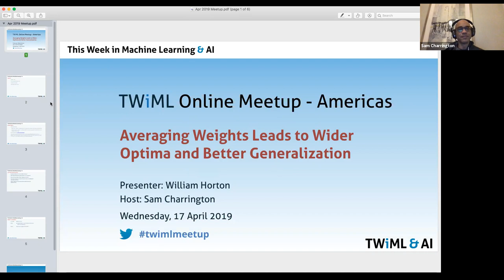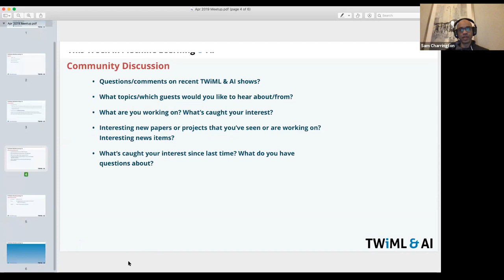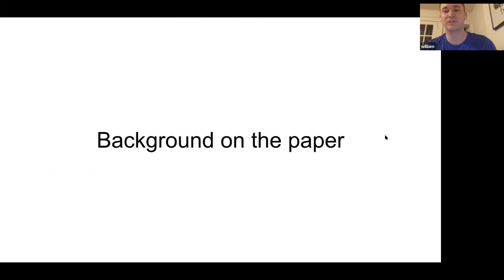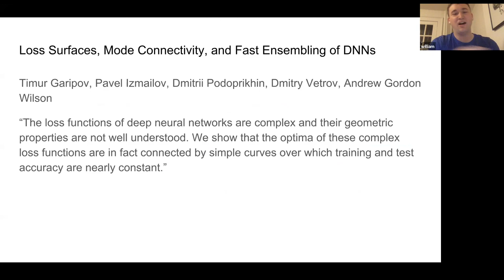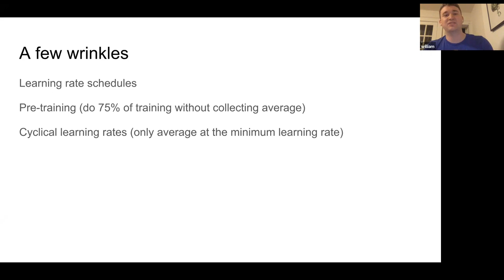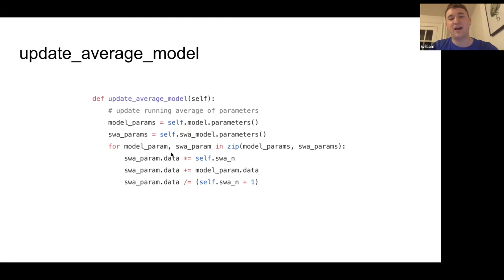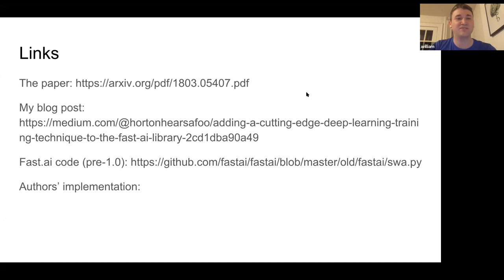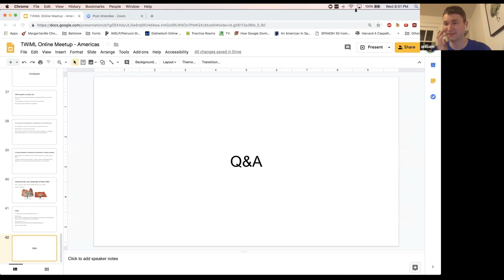Averaging Weights Leads to Wider Optima and Better Generalization @ TWiML Online Meetup Americas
This video is a recap of our April 2019 Americas TWiML Online Meetup: Averaging Weights Leads to Wider Optima and Better Generalization.

We had a bit of community discussion before the meetup started, so please skip to (03:25) if you'd like to start from the introduction.

In this month's community segment, we discuss Compass, Qualcomm AI Day, O'Reilly AI Conference, distorted models for faster inference, and neural network compilers.

In our presentation segment, William Horton leads a discussion on deep learning and training procedures with the “Averaging Weights Leads to Wider Optima and Better Generalization” paper by  Pavel Izmailov et al.

For links to the papers, podcasts, and more mentioned above or during this meetup, for more information on previous meetups, or to get registered for upcoming meetups,